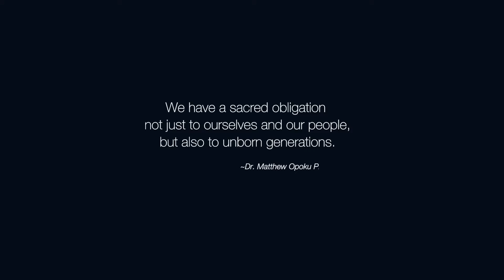Napo: A Vote For Napo